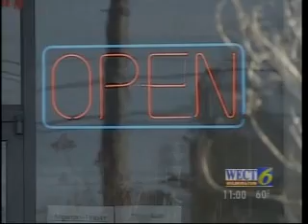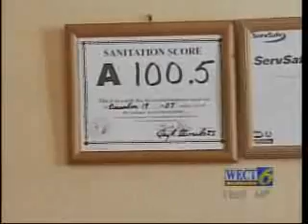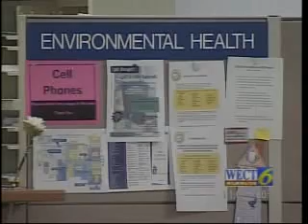Szechuan Buffet's Notorious Past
Disturbing video inside Szechuan Buffet's kitchen.